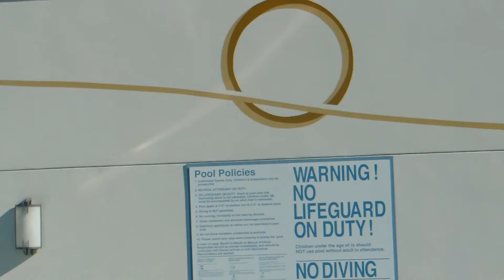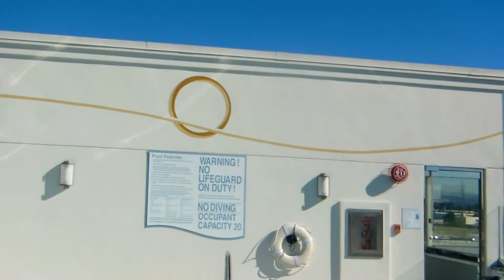Carousel Inn Hotel Mural, Anaheim - Muralist Carolee Merrill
My name is Carolee Merrill. I am an Orange County and Los Angeles muralist.,I painted the logo for the Carousel Hotel in Anaheim rooftop pool.  I also painted murals for the elevator area on four floors of the hotel.  You can see these and more of my mural work at

I have twenty years experience painting murals and signs. I have transformed the walls of restaurants, hotels, churches, schools, businesses, and private residences throughout California and Washington.

I design and paint images of any style or subject, on walls, tile, wood and wood flooring and canvas.

Testimonials

"I have recently had the pleasure of working with muralist Carolee Merrill..Besides the visual impact of her murals, her friendly and energetic personality left an impact on the people with whom she interacted. I would be honored to work with her again." - Kristi Appelhans, Sr. Construction Manager JACOBS. Children's Hospital of Orange County

"Carolee's art was reproduced in 13 tequila bars in airports across the country for our Jose Cuervo campaign. We are very pleased with the results, and I am very happy to recommend her." - Tom Snell, former Vice President Jose Cuervo International

"Carolee painted a truly awesome mural for our restaurant in Malibu, Malibu Seafood." - M. Ridgway, owner of Malibu Seafood

"It was a pleasure to work with Carolee on redesigning of the Bethel Baptist Church in Santa Ana." - Cindy Voorhees Design in Huntington Beach,

"A true professional who exceeded our expectations." Bruce Rollinson, Head Coach, Mater Dei High School, Santa Ana, CA

"Carolee painted five awesome murals for us. We recommend anyone hiring her without reservation." -- A. Leal, Laguna Hills, CA

Carolee Merrill - Fine Art Murals and Signs